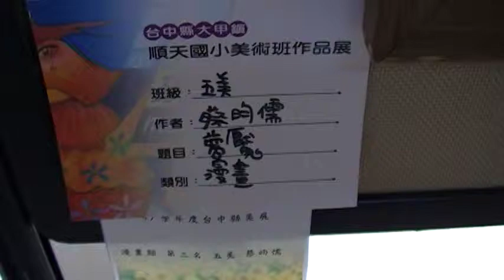夢魘 蔡明儒 順小美術 Arts104 古玩古董 玉而富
夢魘 蔡明儒 順小美術

(藝術品)